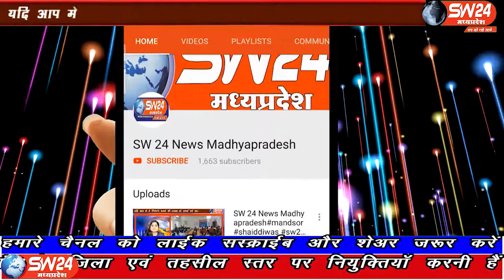sw24news dhar, 03.10.2019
राष्ट्रपिता महात्मा गांधी के 150वें जन्मदिवस के अवसर पर जिला मुख्यालय पर ‘‘स्वच्छता दौड़‘‘ का आयोजन कियाsw24news